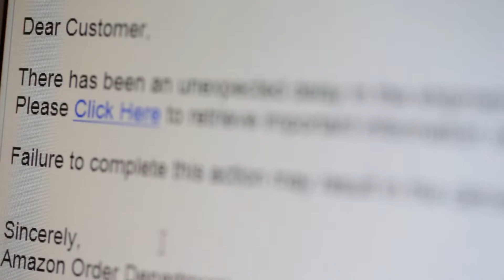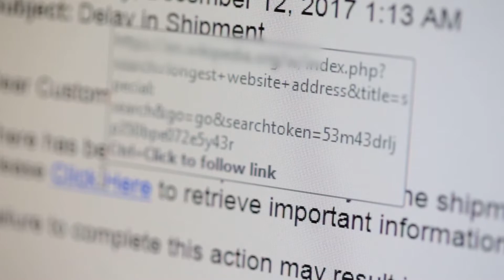Practice Safe Cyber: Beware of the Phishy Email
Arm yourself against online attacks. Use these online safety tips to learn how to spot phishing emails that could potentially allow hackers to gain access to your personal information.